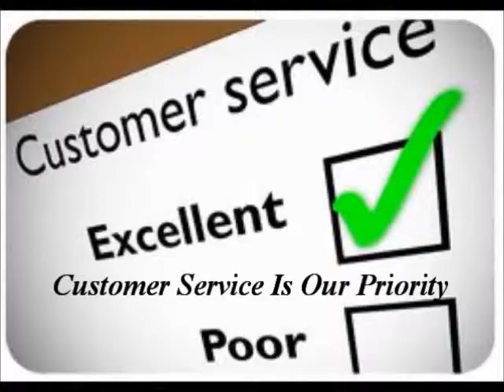El Cajon Citrus and Fruit Trees / / Avocado Trees El Cajon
A beautiful El Cajon landscape by Kingman's Avocado Citrus Nursery can increase the value of a home by as much as 15%.

El Cajon Avocado, Citrus and Fruit Trees, grown by Kingman's Avocado Citrus Nursery , feels that no landscape should be devoid of fruit trees. Aside from the obvious benefit of having said fruit available for consumption, El Cajon Citrus and Fruit Trees are beautiful. Few things are more attractive than an apple, peach, plum or citrus tree blooming in spring. The delicate El CajonAvocado, Citrus and Fruit Tree blossoms fill the El Cajon air with a sweet smells and look like lace decorating the branches.